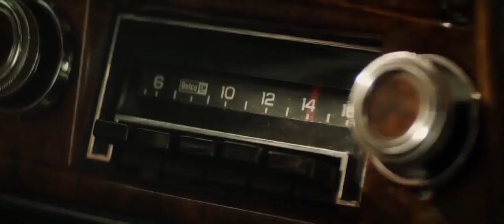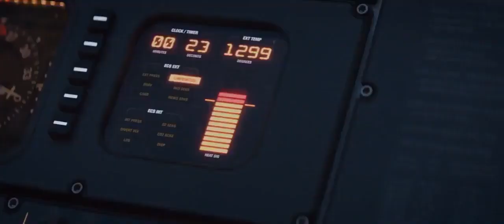New Hollywood Movie ¦¦X men Dubbed in Hindi ¦¦ New Movie 2020 ¦¦ New Movie ¦¦ 2020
X Men|new Hollywood movie Hindi dubbed 2020|HollyWood New Movie in Hindi Dubbed|new action movie2020

new released full Hindi dubbed movie Hollywood dubbed 2020
new released full hindi dubbed movie 2020 new Hollywood Hindi dubbed movies 2020 action
new released full hindi dubbed movie 2020 new south indian
hollywood movie hindi dubbed 2020 hollywood movie hindi dubbed movies 2019 full movie

hindi movie
hindi dubbed movie
hollywood movie
hollywood best movie hollywood new movie
mystery
free movie download
full movie
hindi full movie
hd movie
thor
thor ragnarok movie
thor ragnarok hollywood movie in hindi
thor ragnarok
hollywood
hindi movie
new

New 2020
Hindi Dubbed Movies 2020
Hollywood Movies In Hindi Action Movies 2020

New Hollywood Hindi Dubbed Full Action Movie
HIndi Dubbed Hollywood Movie
New Hollywood Hindi Dubbed Full Action Movie 2020
HIndi Dubbed Hollywood Movie 2020

Hindi Movies
hollywood new movie
English Movies
hindi
hollywood movies
hollywood movies 2019 full movies
hollywood film
hollywood movie
new hollywood hindi dubbed movies 2019 hindi hollywood movie 2020
Thor Ragnarok full movie
thor ragnarok full movie in hindi dubbed

The Avengers
avenger
 avenger movie in hindi
iron man movie
marvel movie
hulk movie
hollywood movies
thor movies
avenger end game
avenger end game infinity war
Hollywood full movie in hindi
avengers full movie in hindi
avengers in hindi
avengers movie
new
avengers
movies
Hindi movies
avengers endgame full movie in Hindi endgame
avengers infinity war
infinity